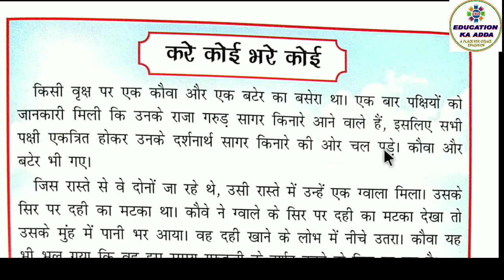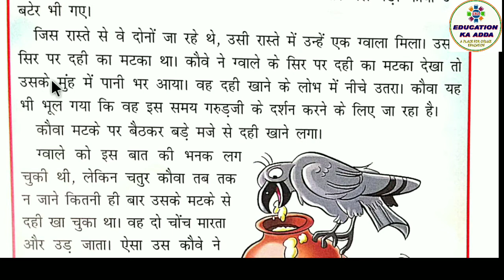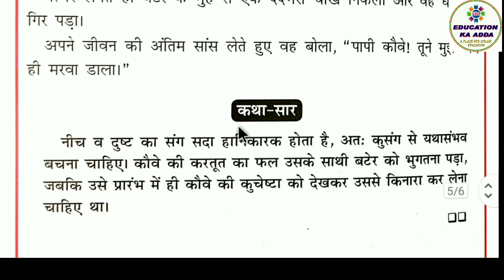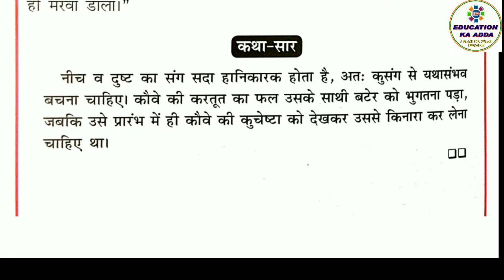करे कोई भरे कोई मजेदार हिंदी कहानी